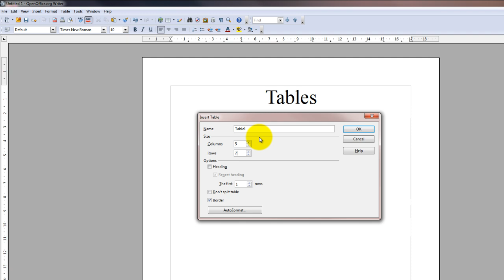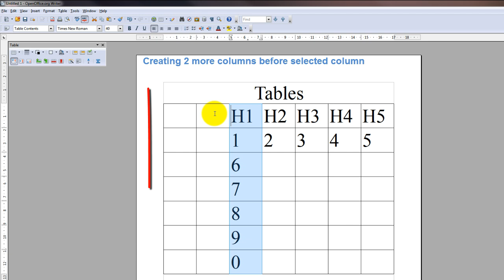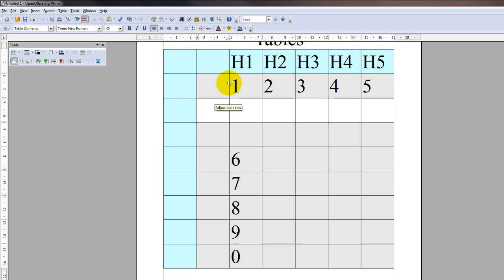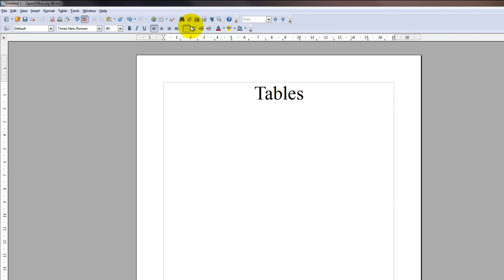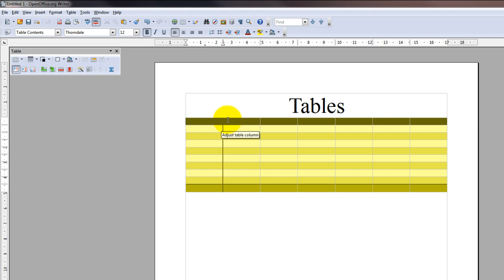Open Office Tutorial Tables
Open Office tutorial about Tables